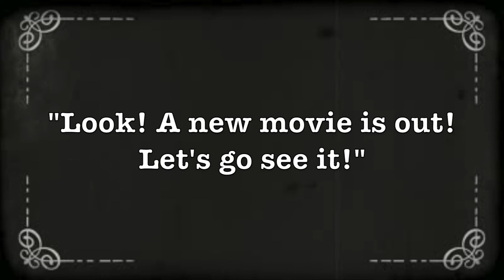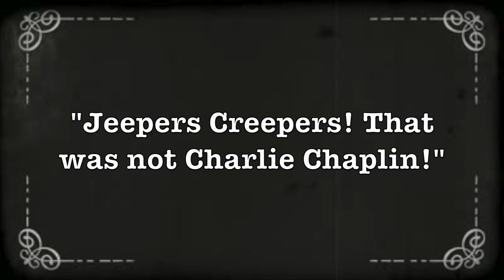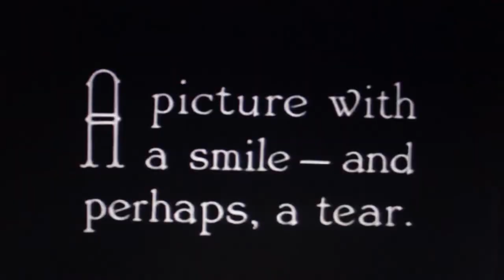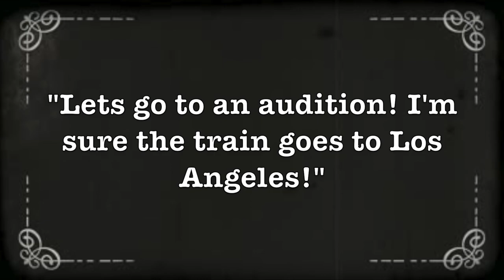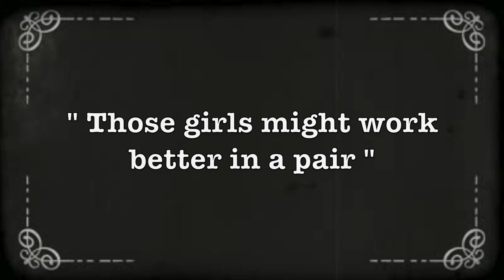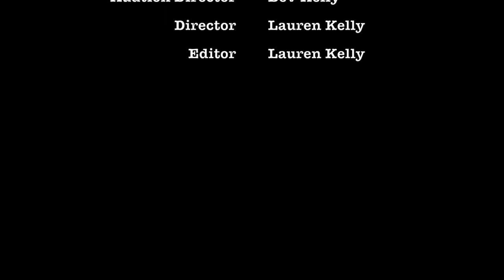Film in the 1920's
Short film made for my history class about 2 young woman wanting to become actresses